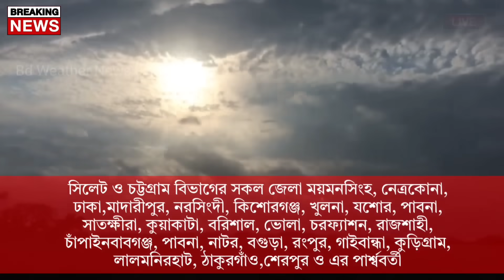আবহাওয়ার খবর আজকের || ধেয়ে আসছে কালবৈশাখী ঝড় || Bangladesh weather Report today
Bangladesh_weather
 Dhaka weather
 Khulna weather
 Borisal weather
 Rajshahi weather
 Sylhet weather
 Rangpur weather
Chittagong weather
Westbengalweather
Kolkata weather
Howrah weather
Hooghly weather
Bankura weather
 Purulia weather
 Birbhum weather
 Murshidabad weather
 Medinipur weather
 Darjeeling weather
 Jalpaiguri weather
 Coochbehar weather